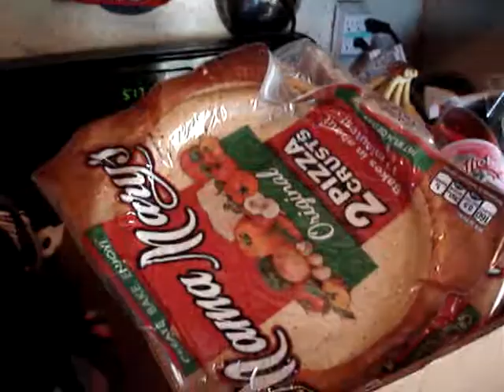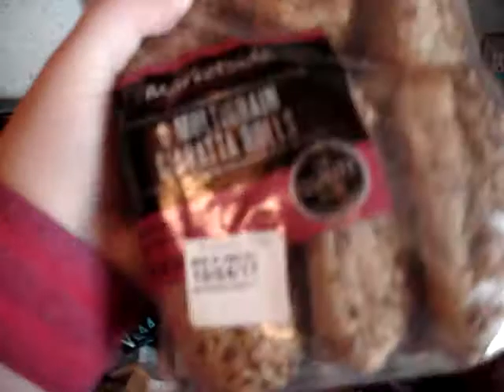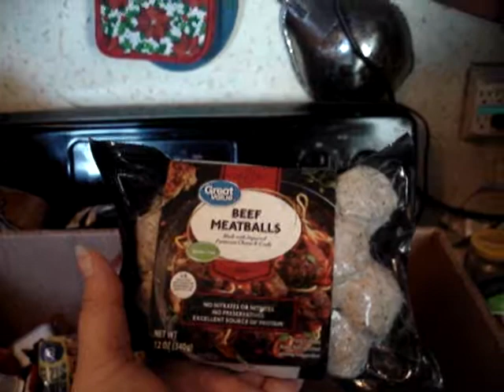Food Bank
Times are hard friends and I wish to not live off of peanut butter and jelly sandwiches. This food bank seems pretty good to me. I know cookies and the like aren't healthy, but they have to roll with what's donated to them and all.